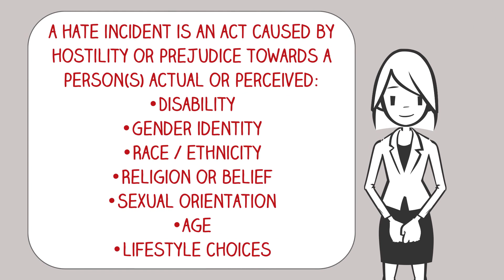What is Hate Incident